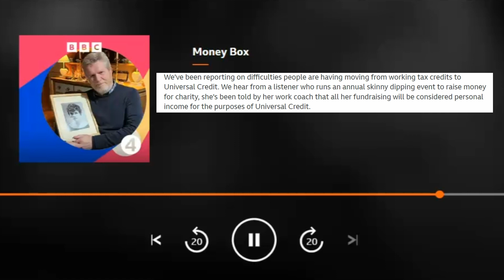MoneyBox: Self-employment, raising money for charity and Universal Credit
MoneyBox hears from a listener who runs an annual skinny dipping event to raise money for charity.  She's been told by her work coach that all her fundraising will be considered personal income for the purposes of Universal Credit.